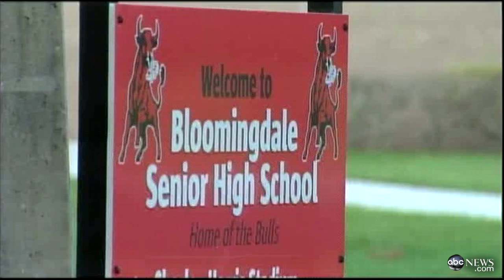James Pepe Audio Recording Surfaces; Teacher Tried Hiring Hitman to Kill Co-Worker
John Schriffen listens to the dramatic audio behind one man's plan to murder.